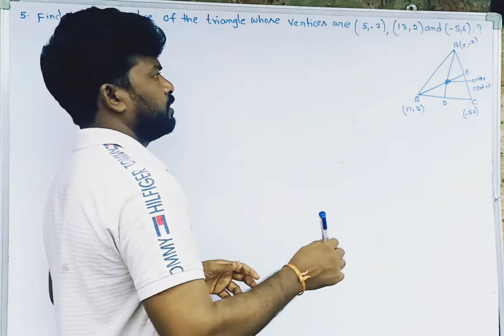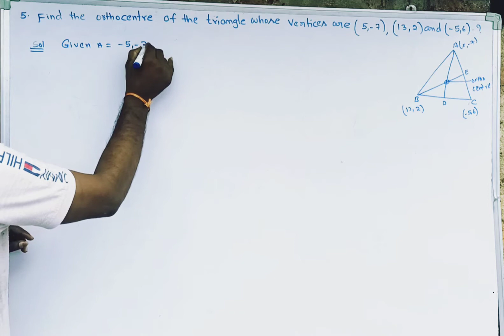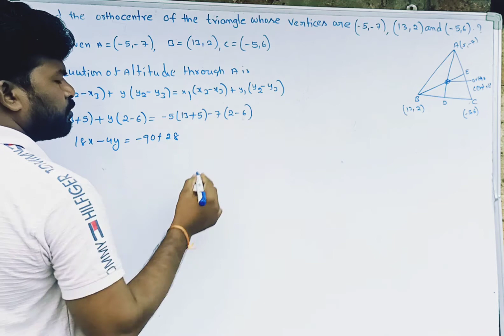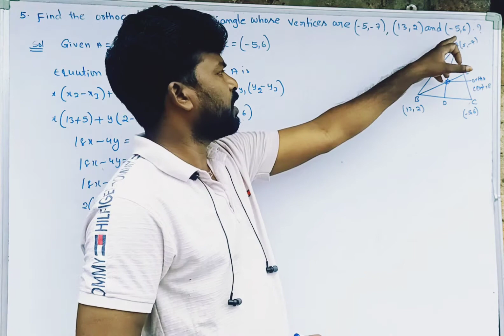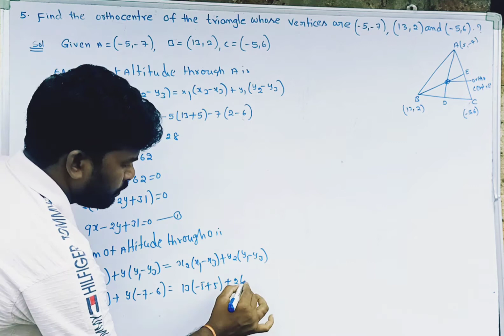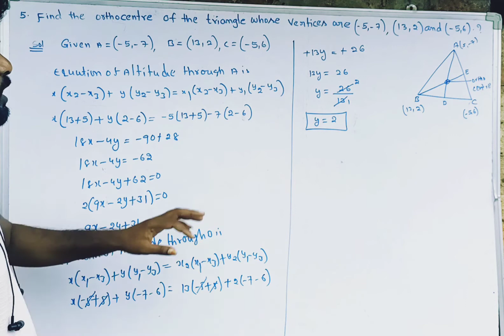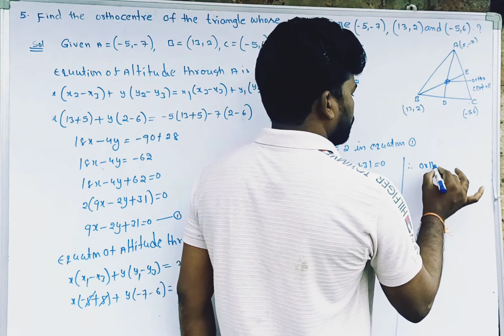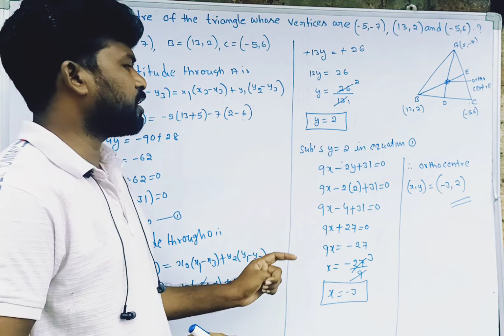Inter 1st year crash course||Maths-1B||Straight lines-7 Marks for A.P & T.S@NanajiGonnabathula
STRAIGHT LINES LAQ@NanajiGonnabathula
5.Find Orthocentre of the triangle whose vertices are (-5,-7),(13,2) and (-5,6)